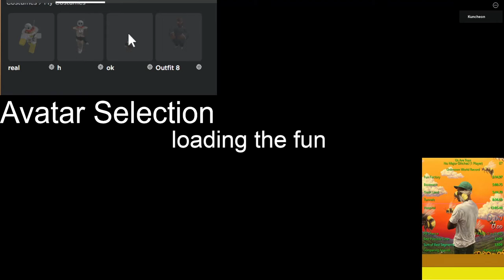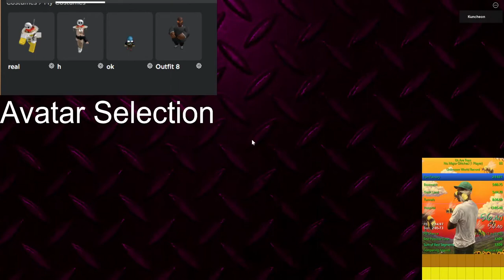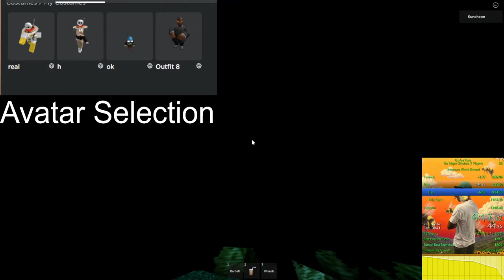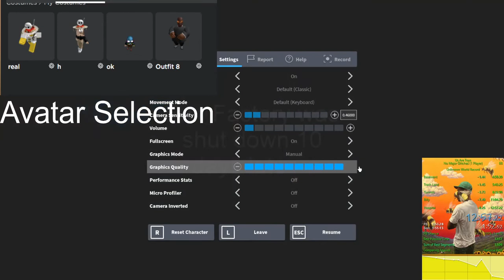Us Are Toys Chapter 1 World Record 12:57 (FIRST SUB 13!!)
I don't think I've been happier with a run.